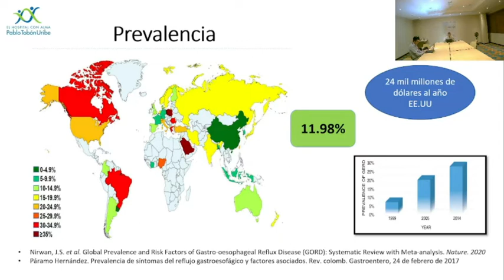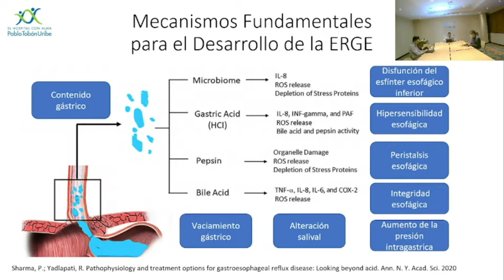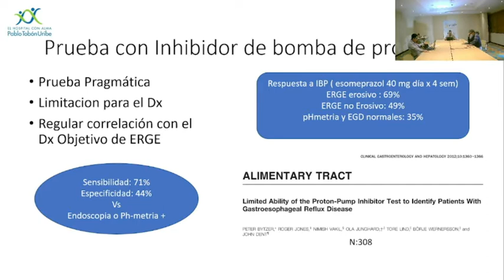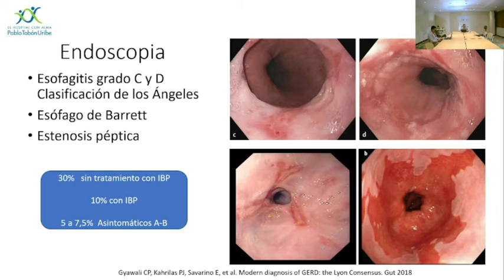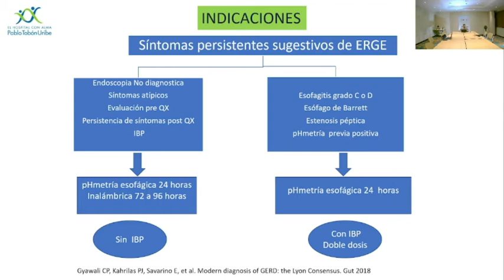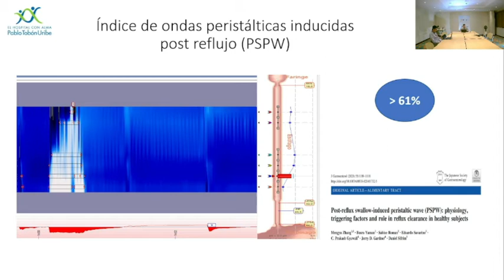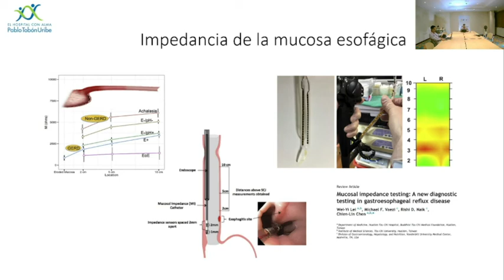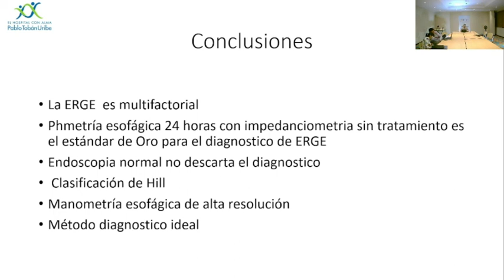B1 1 Diagnóstico actual del Reflujo Gastroesofágico Dr Fredy Rodríguez